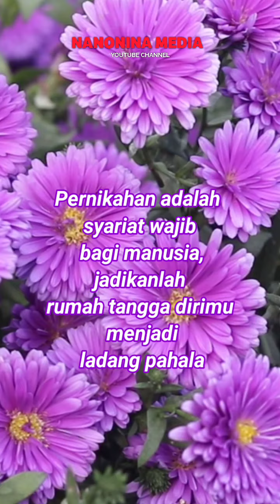Nasehat untuk Suami Istri Tentang Ladang Pahala